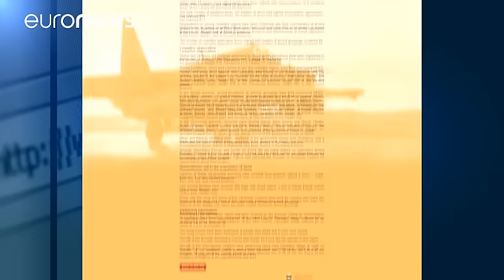Moscou accuse la Belgique de bavure en Syrie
Le gouvernement belge réfute "catégoriquement" les accusations russes quant à la participation de F-16 belges à des bombardements qui auraient fait six victimes civiles dans la région d'Alep en Syrie.

Les autorités belges ont convoqué l'ambassadeur de Russie. Elles nient avoir mené des opérations dans la région au moment du bombardement.

"La deuxième étape consiste à en informer les représentants militaires russes à Bruxelles via le ministère de la Défense, mais nous allons aussi contacter l'…